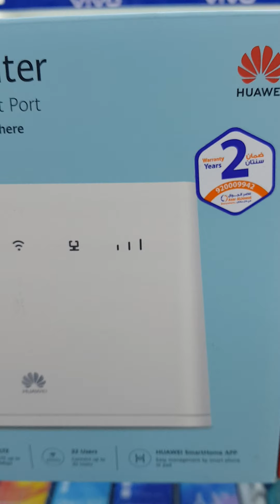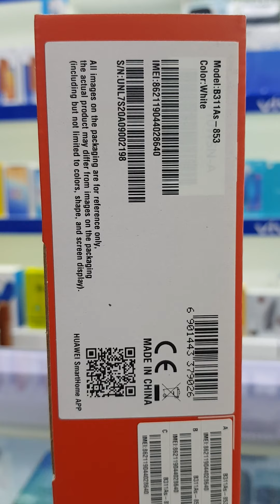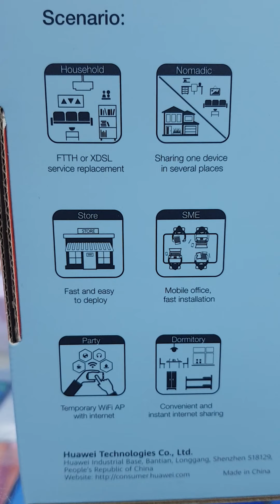Huawei 4G Router 150Mbps N300 #(192)